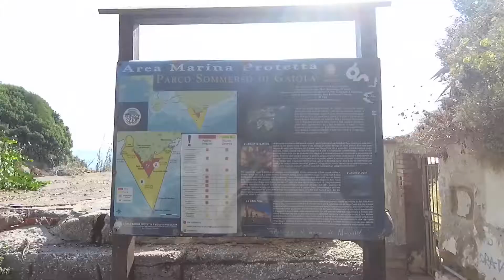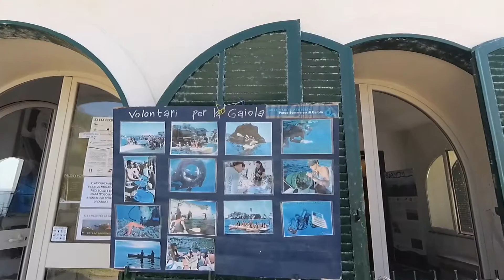La Gaiola - Posillipo